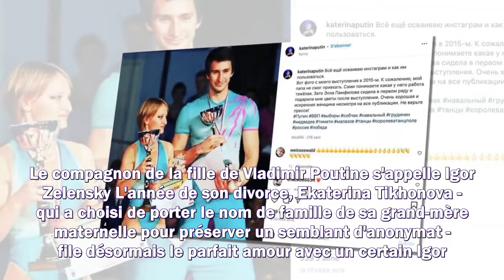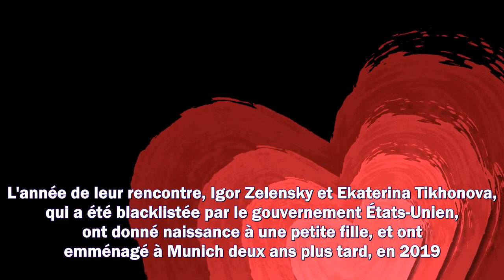Vladimir Poutine : pourquoi le nom du compagnon de sa fille résonne lourdement pour lui